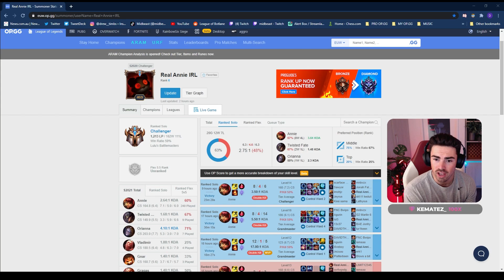How a ANNIE MID Player Reached 1200LP and Rank 5 EUW...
⇩ OPEN ME ⇩